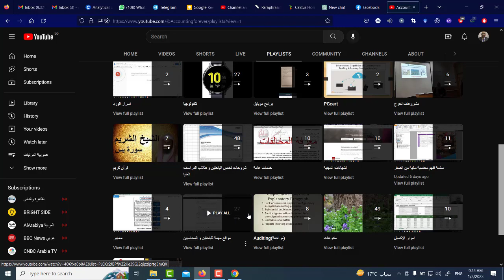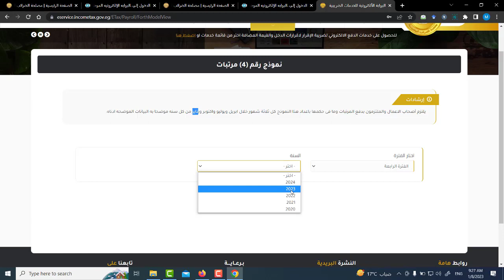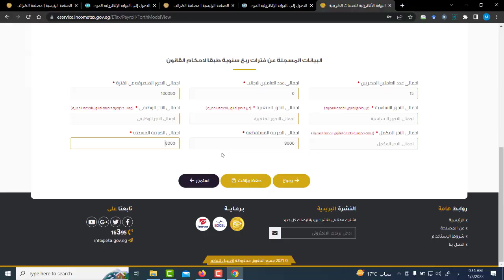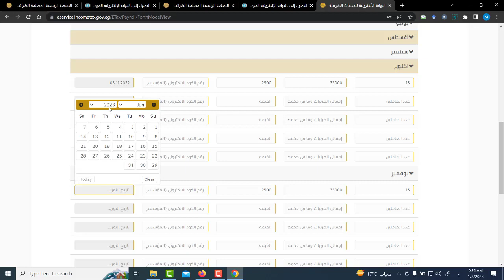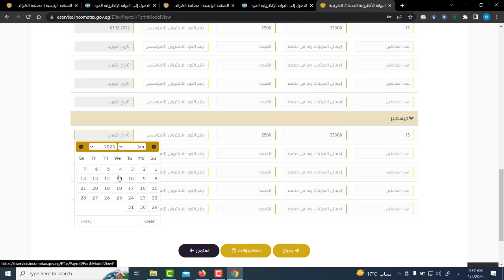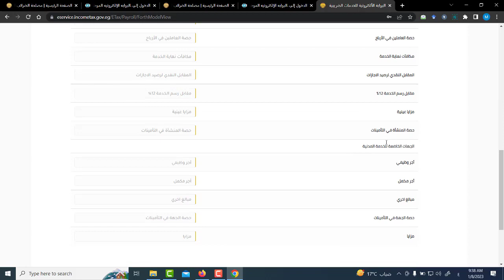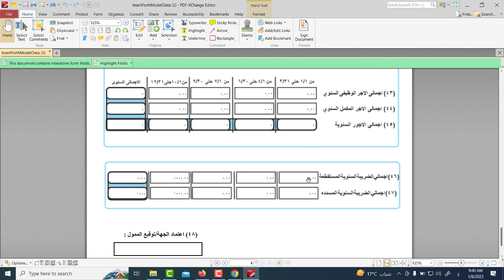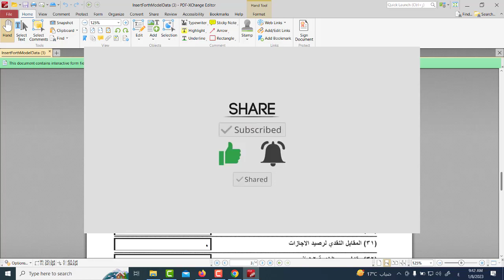خطوات تقديم نموذج 4 مرتبات المنظومة الضريبية القديمة للربع الرابع 2022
خطوات تقديم نموذج 4 مرتبات المنظومة الضريبية  القديمة للربع الرابع 2022 و